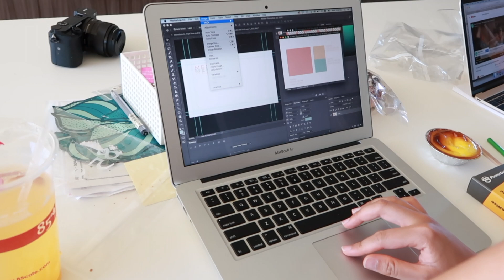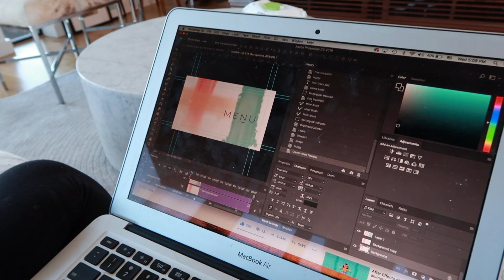Build-a-Brand VLOG Series [Ep1: Youtube saved my life]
We thought it would be a brilliant idea to start a brand until we realized the everything that goes into building a brand in this modern age.  We thought it would be even wilder to document our journey.  Both have proven to be challenging. We are still getting our feet wet on Youtube,  learning to edit and shooting mostly blurry footage. Please bear with us and follow along on our bumpy Build-a-Brand Series as 2 newbies set out to conquer the world while mostly running into user error and technical difficulties.

Instagram.com/menu.beauty
Tiktok.com/menubeauty
Facebook.com/menubeauty